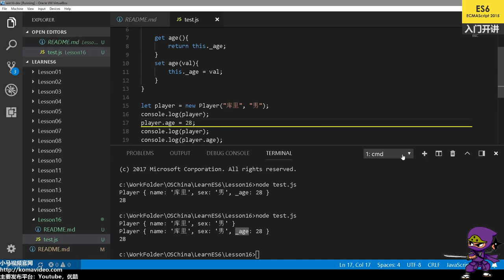16★ES2015★ES6★setter, getter的定义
16★ES2015★ES6★setter, getter的定义